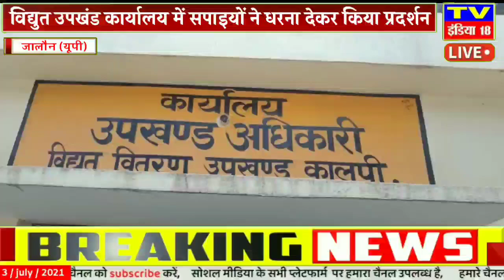जालौन : विद्युत उपखंड कार्यालय में सपाइयों ने धरना देकर किया प्रदर्शन